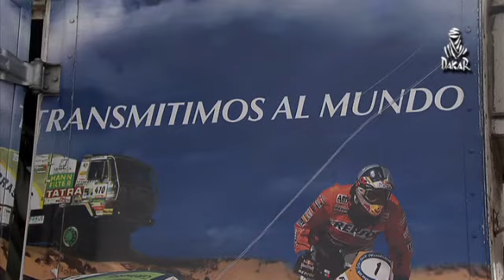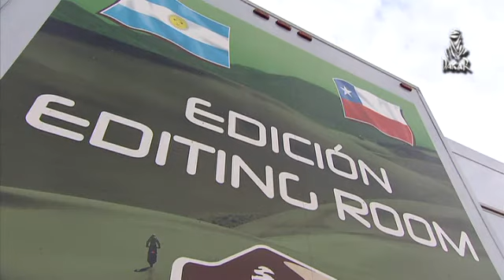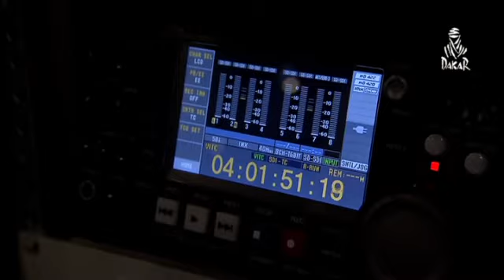Dakar 2010 Dia 4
Movielight Dakar 2010 Automóveis Carros Motas Camiões Competição Argentina Chile